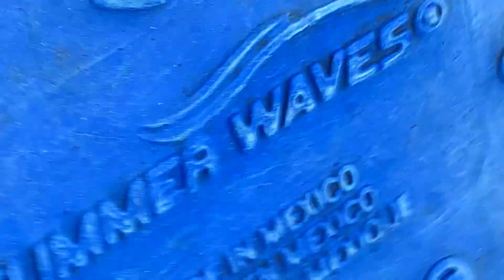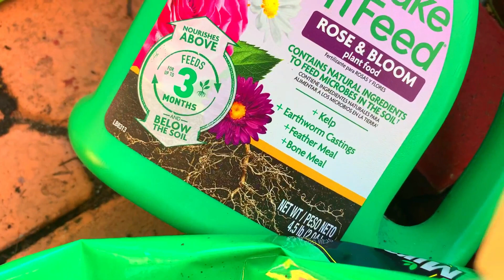UN PROYECTO REALIZADO CON MUCHO AMOR, DEDICADO A TODAS LAS MADRES DEL MUNDO FELIZ Y BENDECIDO DIA.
EN ESTE TUTORIAL, TE MUESTRO UN PROYECTO QUE SONE POR MUCHO TIEMPO; CON DOS ALBERCAS EN DESUSO , HE CONFECCIONADO UNA FUENTE LLENA DE FLORES ,,,,EN SU ENTORNO PLANTAS CON FLORES DE VARIOS COLORES. ,,,HE UTILIZADO ROCAS  LAS QUE HAN SIDO ADORNADAS CON CACTUS  Y SUCULENTAS.,,, ESTE PROYECTO  LO ESTOY DEDICANDO A TODAS LAS MADRES DEL MUNDO EN SU DIA.,,, FELICIDADES PARA TODAS ESAS LUCHADURAS QUE DIA A DIA TRABAJAN INCANSABLEMENTE POR LA FAMILIA Y LA SOCIEDAD,,,.FELIZ DIA MADRECITA HERMOSA.,,BENDECIDO DIA.